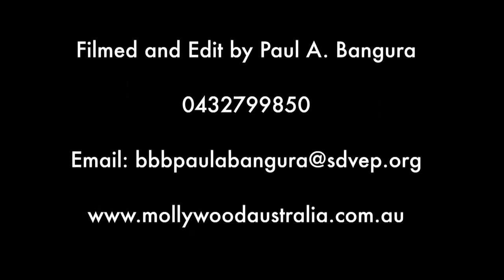AN AUDIENCE WITH DESMOND TUCKER, MUSICAL VIDEO TRAILER 5th OF MARCH 2016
This video is about AN AUDIENCE WITH DESMOND TUCKER, MUSICAL VIDEO TRAILER 5th OF MARCH 2016